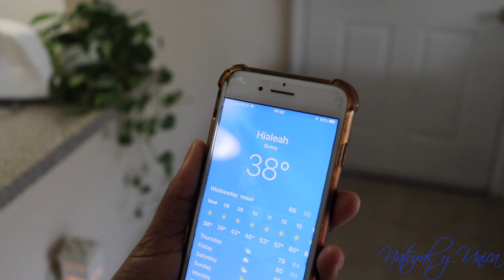30. Hispanics vs. Cold in Miami Florida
(English @ the bottom)
Este video trata sobre como los latinos actuan cuando hace frio en Miami .

MUSICA POR
Neon- audio en iMovie

Anillo redondo de luz led
Software: iMovie

This video is about how Latinos act when it is cold in Miami.

Round led light ring
Software: iMovie